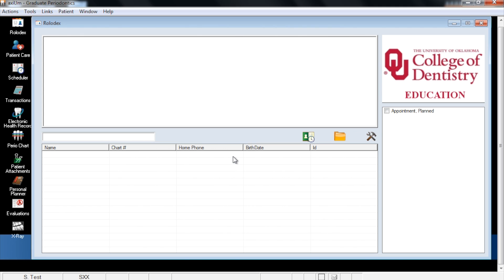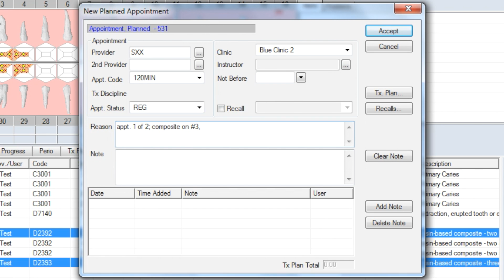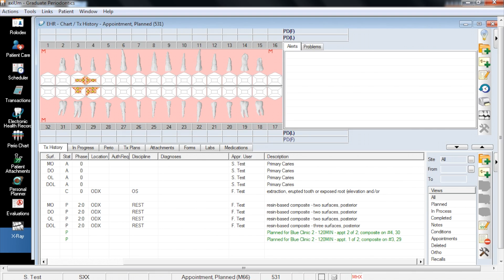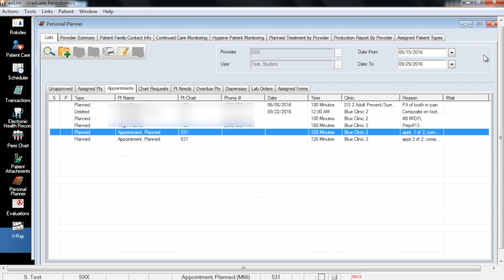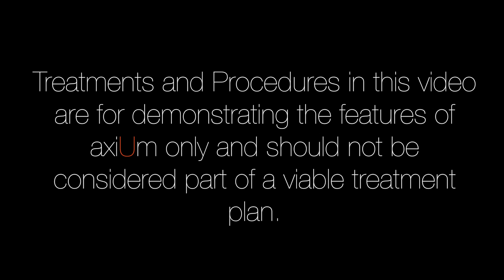Introduction to Adding Planned Appointments in axiUm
This is a brief introduction to adding Planned Appointments in axiUm. Produced by the Department of Dental Informatics at the University of Oklahoma College of Dentistry.